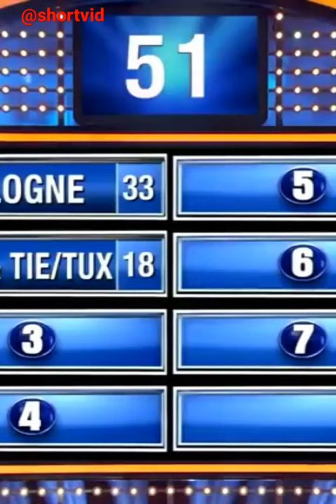what a man puts on to look sexy?